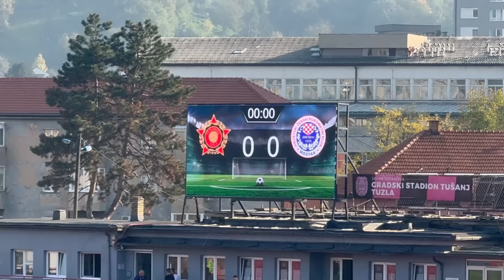HRABRA IGRA SLOBODE PROTIV ZRINJSKOG, ALI BODOVI IZOSTAJU! | Sloboda Tuzla - Zrinjski Mostar Vlog 🔴⚫